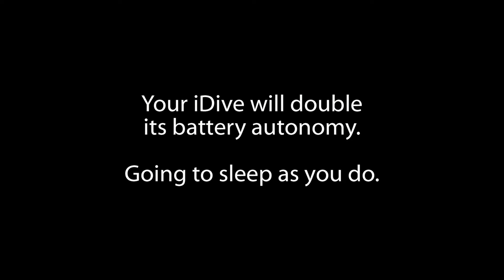iDive Sleep Mode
New Sleep Mode for iDive.
Double the iDive battery autonomy. For Free.